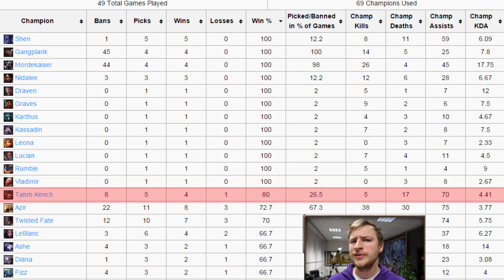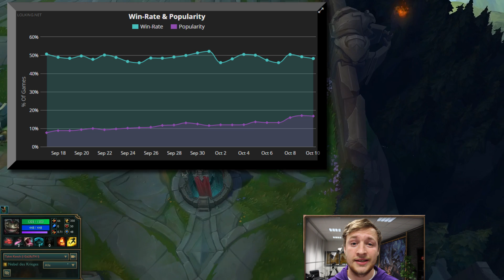Ist Tahm Kench Support OP? [Guide/Tutorial]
Moinsen.

Heute wollen wir uns Tham Kench unter die Lupe nehmen, denn bei den Worlds 2015 feiert er einen großen Erfolg. Aber warum? Was sind seine Stärken und Schwächen?

Hier noch meine Ausrüstung: